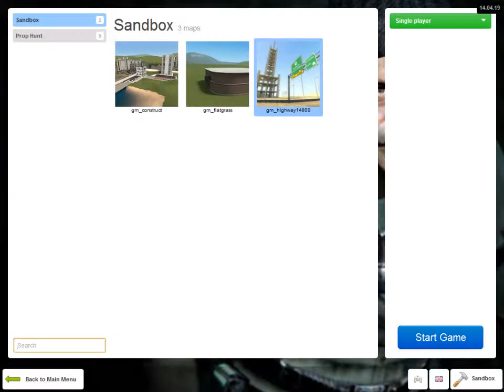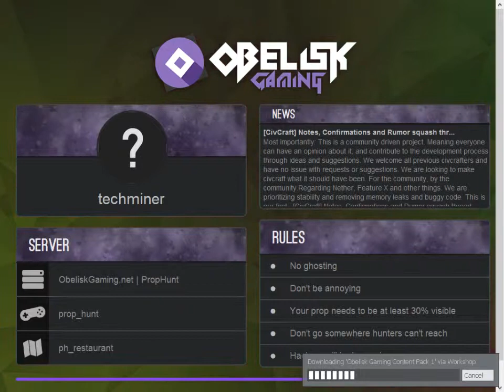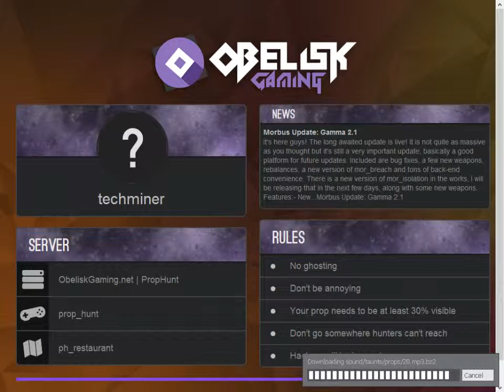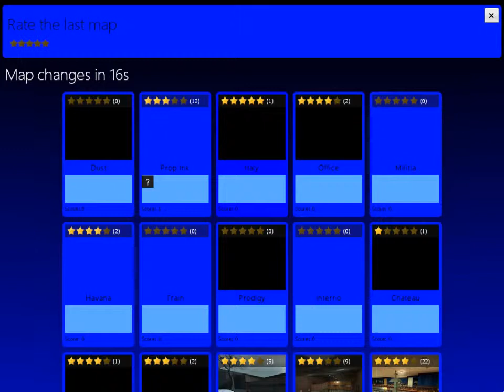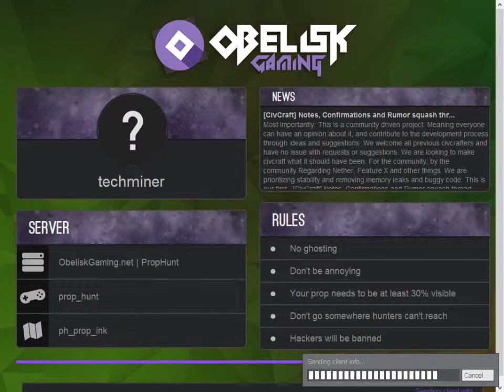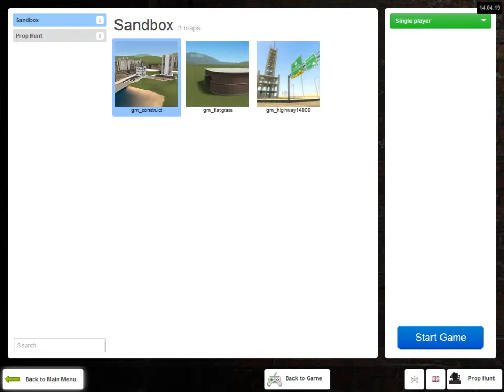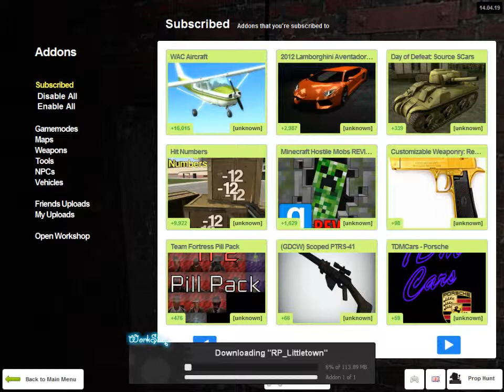garrys mod prop hunt #1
you cant

Please watch some other videos like warface